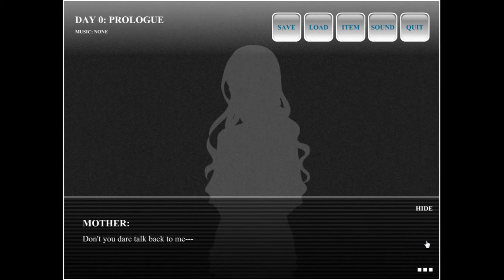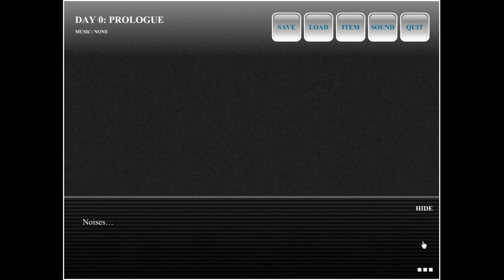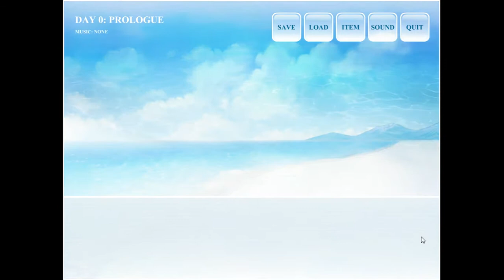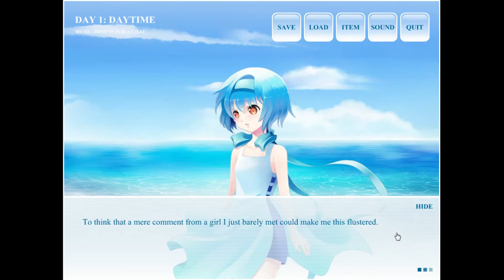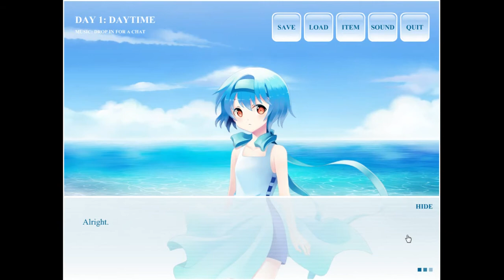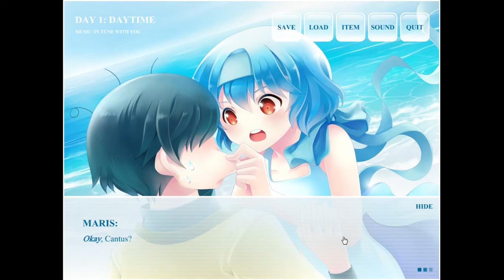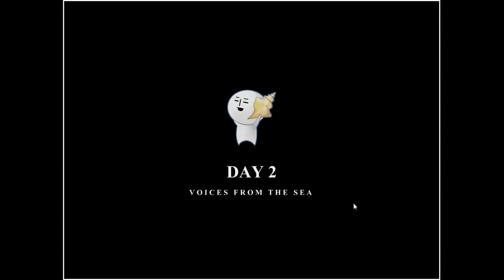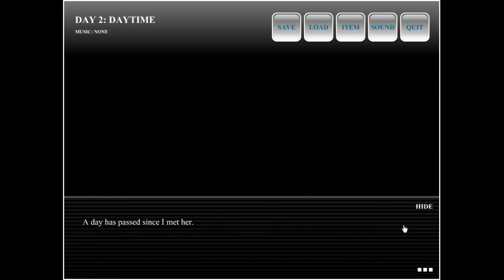Voices from the sea - Teil 1 - Ein seltsames Mädchen am Strand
Willkommen zu einer neuen Graphic Novel. :) Wir sind Cantus, ein einsamer, introvertierter Junge, der eines Tages ein eigenartiges Mädchen am Strand trifft, das fest entschlossen zu sein scheint, sich mit ihm anzufreunden.